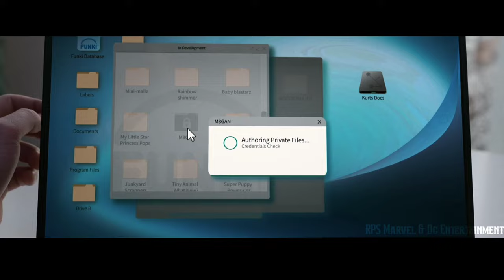Megan 2 | MEGAN 2 PROMO TRAILER | Universal Pictures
Take a look at the 'MEGAN 2 Promo Trailer Concept' for Megan 2 trailer by Universal Pictures

M3GAN is a 2022 American science fiction horror film directed by Gerard Johnstone, written by Akela Cooper from a story by Cooper and James Wan (who also produced with Jason Blum), and starring Allison Williams and Violet McGraw, with Amie Donald physically portraying M3GAN and Jenna Davis voicing the character. Its plot follows the eponymous artificially intelligent doll who develops self-awareness and becomes hostile towards anyone who comes between her and her human companion.

M3GAN premiered in Los Angeles on December 7, 2022 and was released in the United States on January 6, 2023 by Universal Pictures. The film was a commercial and critical success, grossing over $131 million worldwide against a budget of $12 million, and is currently the third-highest-grossing film of 2023. The film was praised by critics for its campy blend of horror and humor, satirical elements, and performances. A sequel, titled M3GAN 2.0, is scheduled to be released on January 17, 2025, with Williams and McGraw reprising their roles and Cooper returning to write the script.

Megan 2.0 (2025): Killer Female Doll Movie’s Upcoming Sequel Sets a Release Date

Megan 2.0 Set to Hit Theaters in 2025 — The new horror movie, Megan, has been such a smash hit at the box-office that the sequel, Megan 2.0, has already received the green light to move forward. Blumhouse and Atomic Monster’s new PG-13 rated horror movie, Megan, has earned a whopping 61 million so far domestically.

Continue reading: Megan 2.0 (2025): Killer Female Doll Movie’s Upcoming Sequel Sets